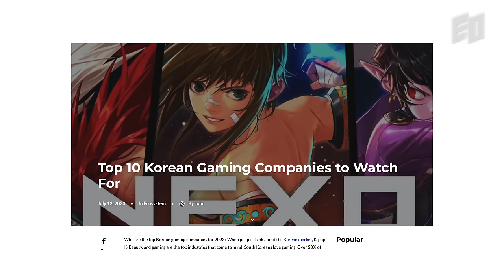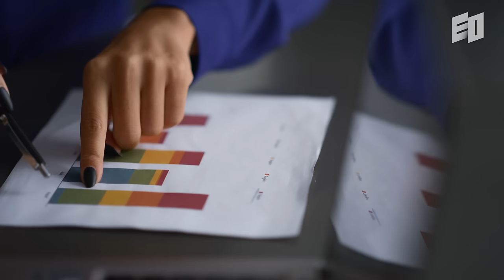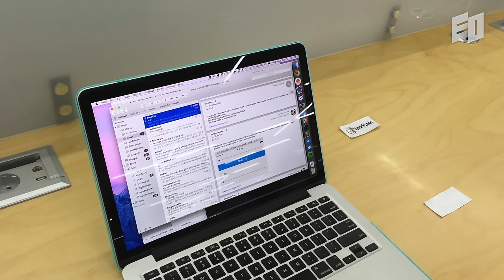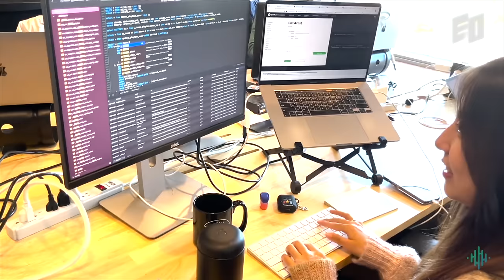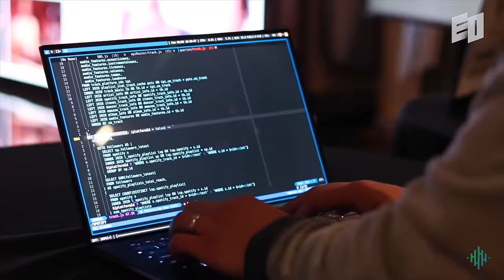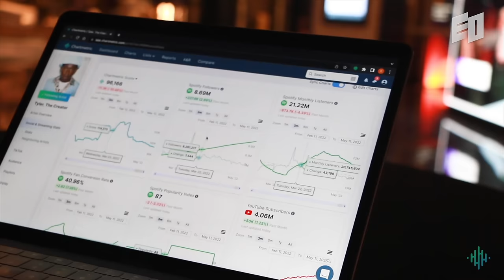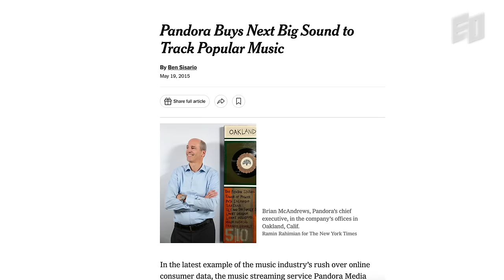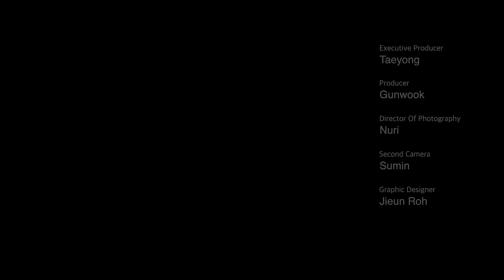Success Starts at the End of Your Comfort ZoneㅣChartmetric, Sung M. Cho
Sung Cho is the CEO of Chartmetric, a remarkable B2B SaaS company that collects and analyzes music data from streaming platforms and social media to predict the future of the music industry. Through its services, Chartmetric contributes to the growth of the music industry and has achieved an impressive annual subscription revenue of $8.5MM.

Before founding Chartmetric, Sung was a founding member of Gamevil, one of South Korea's leading game companies. He jumped into the Korean game industry before it was fully established and led the company's growth alongside the industry's development. However, not content with just the company's success, Sung aimed to fulfill his dream of building a career and starting a business in Silicon Valley. Approaching his 30s, he left Gamevil and started anew as an intern at Sun Microsystems in Silicon Valley. While working at Sun Microsystems, the company was acquired by Oracle, naturally transitioning his career to Oracle. Yet, he chose to step out of his comfort zone for another challenge.

After leaving Oracle, Sung faced numerous challenges before finally starting Chartmetric in 2015. The company has since been steadily growing, as evidenced by its increasing ARR and other metrics.

In this interview, Sung shares how he acquired his first customer, what is important in a B2B SaaS business, and how to achieve results.

EO Builders is a community for founders across the globe, connected through EO’s powerful resources. Through our private ‘Builders’ and ‘Founders’ Membership, members can access exclusive EO content such as special webinars with founders featured on EO, cohort-based learning programs, and unreleased clips. Join EO Builders to be a part of the global network of driven builders worldwide

- Meet the Founders Featured on EO
- Take master courses from top founders & VCs
- Connect with driven entrepreneurs with high standards

Now accepting members!
Be a part of it.